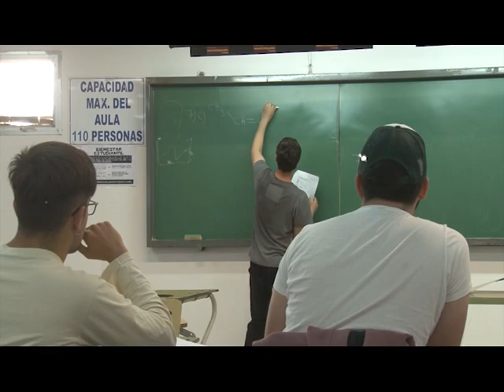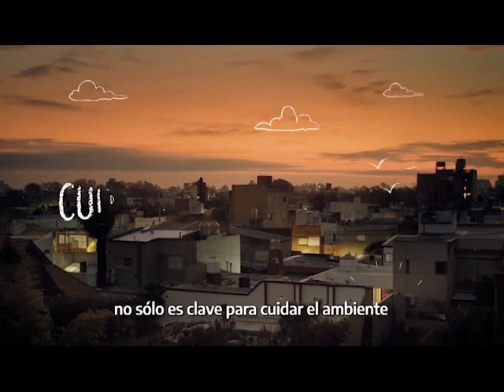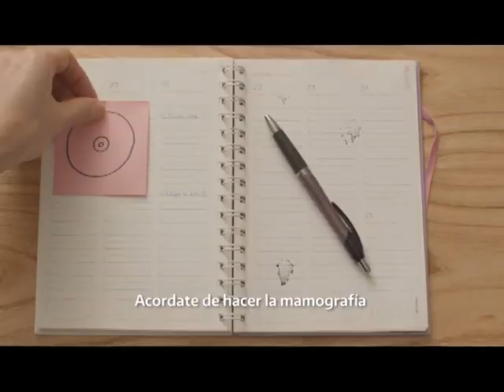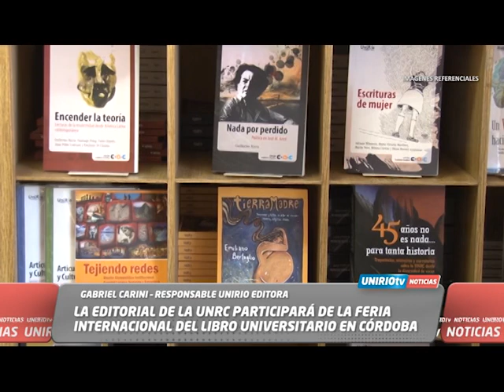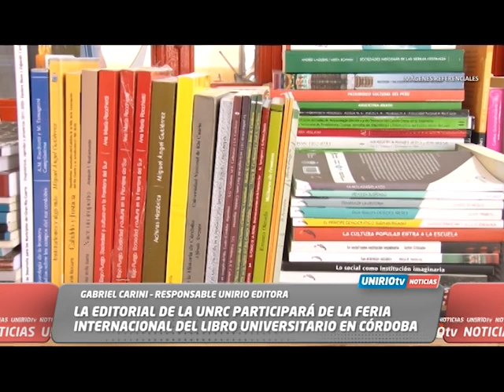UNIRIO TV NOTICIAS - 05-06-2024